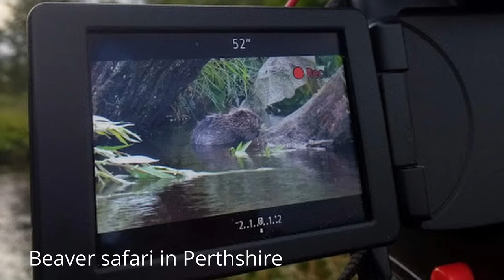Odo-natter with the Beaver Trust 2020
Our Scotland Officer, Daniele Muir, has a good natter (an Odo-natter) with Chris Jones and Eva Bishop from the Beaver Trust, about how beavers benefit dragonflies - and many other species too! Enjoy.

If you would like to find out more about beavers and the The Beaver Trust head to their